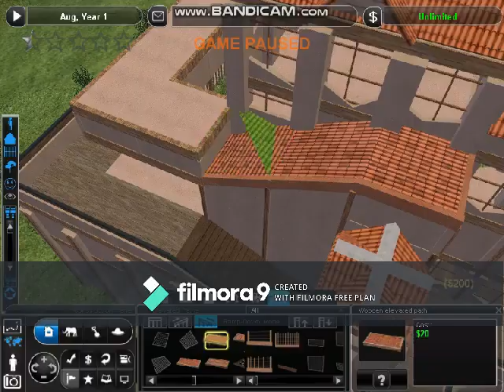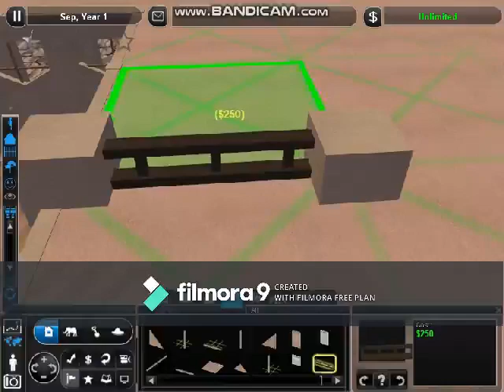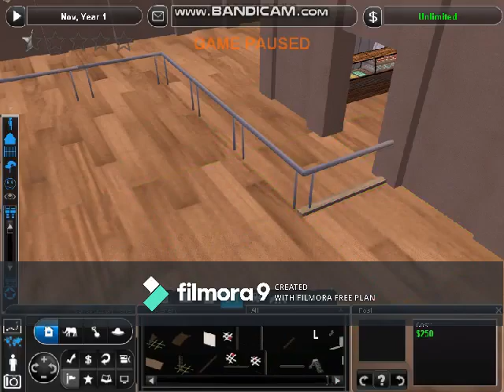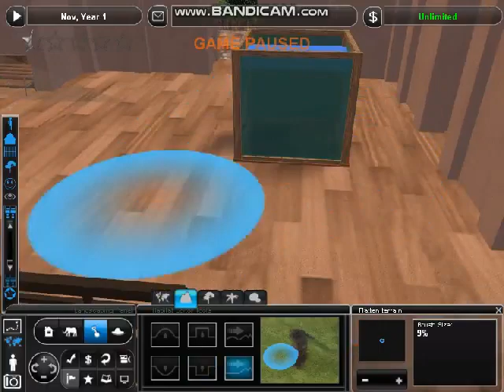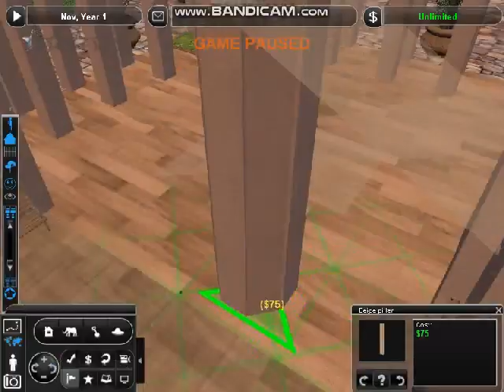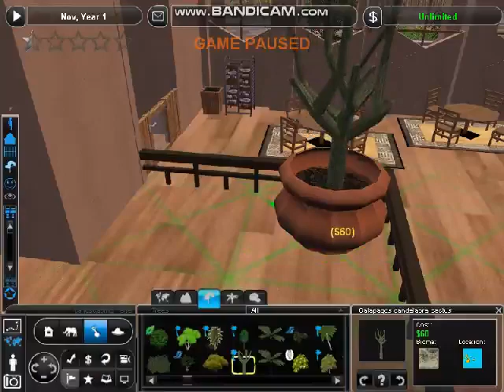Zoo Tycoon 2 | Silver Lake Zoo | Dwarfbomb's Part 2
IM SO SORRY THE VIDEO IS LONG! I'm not good at video editing and was having difficulty speeding it up.
Part 1 of building a restaurant for Lucoshi's Silver Lake Zoo on Zoo Tycoon 2.
Here is the link to the updated zoo!